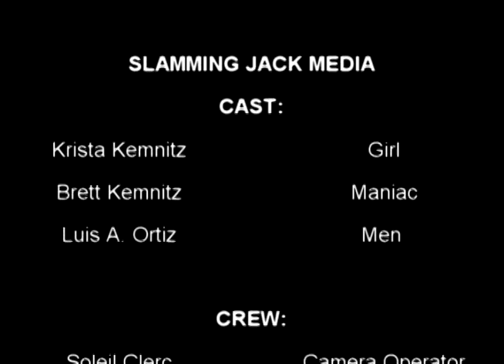Slamming Jack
Slamming Jack's "Maniac", it seems that in every horror film their always a scene where you see a actress running trying to get away from a killer, but she always seem to full down multiple times, allowing the killer to catch up with the actress, Slamming Jack made a video of that scene, but with a twist at the end, starting Krista Kemnitz , Brett Kemnitz and Slamming Jack him self Luis A. Ortiz.